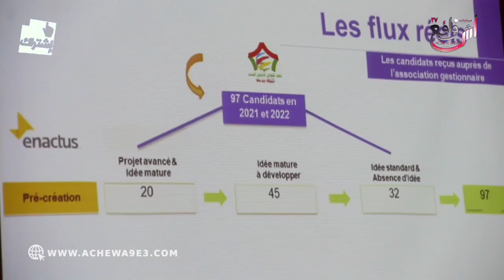تخليد الذكرى 17 لانطلاقة المبادرة الوطنية للتنمية البشرية .. وهذه رسالة العامل "خلوق" للشباب